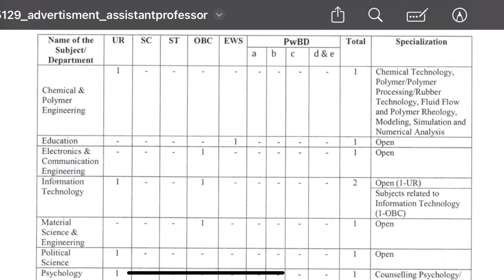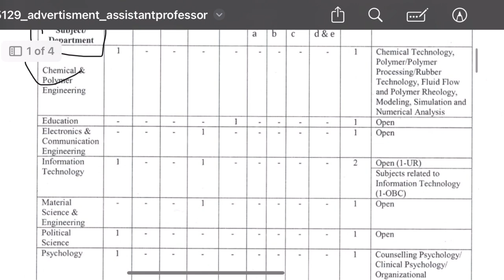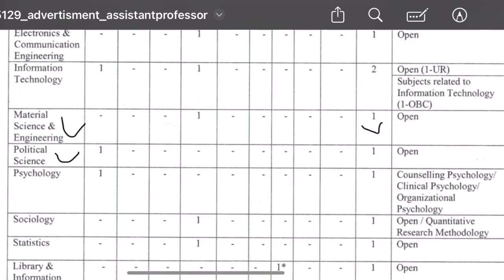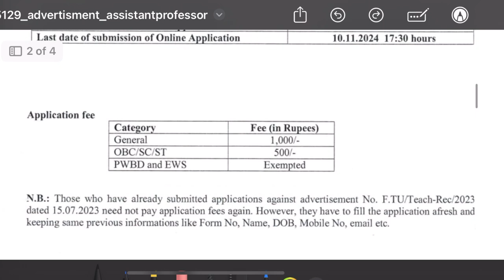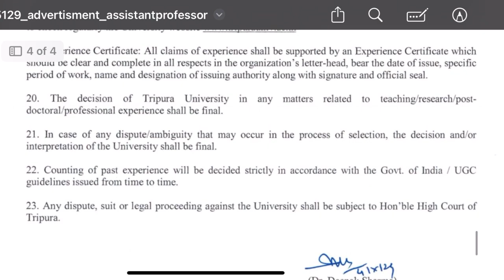Permanent Assistant Professor Vacancy 2024 | Tripura University | Associate Professor | Salary 57700